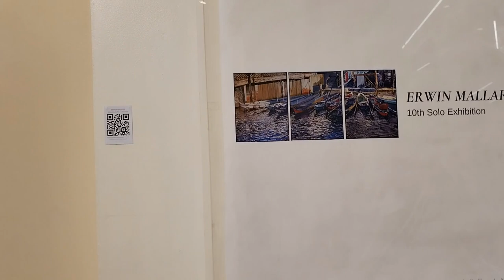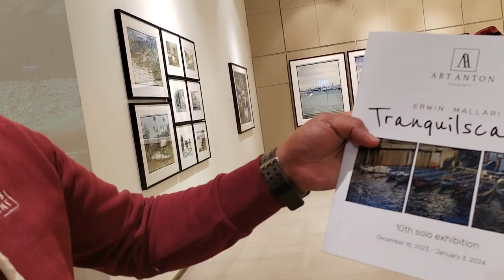TRANQUILSCAPES by Erwin MALLARI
10 Solo Exhibit @ ART Anton Gallery
CONRAD Mall, Pasay City